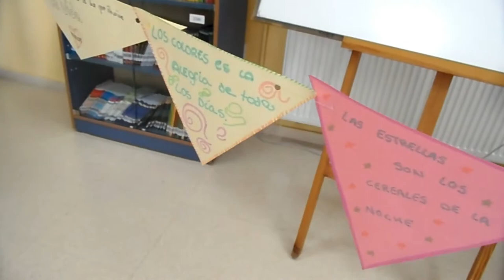CREANDO CADENETAS DE METÁFORAS.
El alumnado de 2º de ESO, en la materia Escritura Creativa, con la profesora Belén varo, trabaja las metáforas a través de esta propuesta tan creativa.